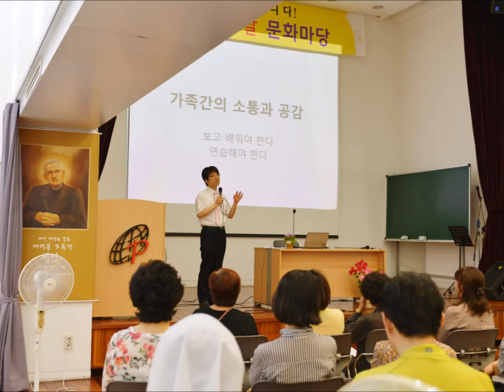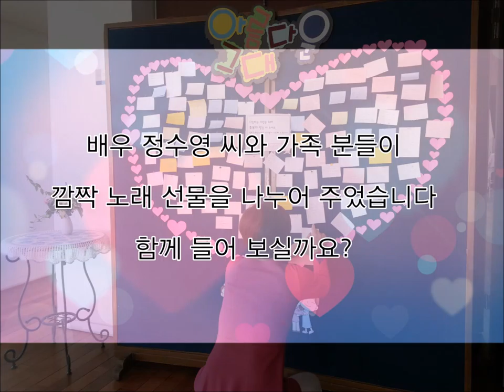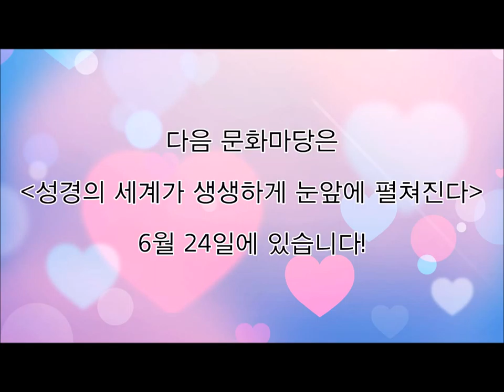바오로딸 문화마당_가족 간의 소통과 공감을 말하다_김환교수_201505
5월 문화마당_가족 간의 소통과 공감을 말하다

심리학자가 만난 아미 마음 부모 생각의 저자이자
현 서울사이버대학교 김환 교수의 소통과 공감의 노하우~!!
그 이야기가 지금 시작합니다.

다음 문화마당은 6월 24일 수요일에 있습니다.